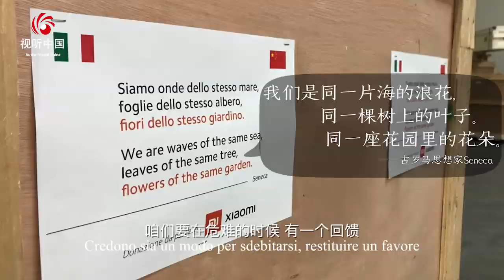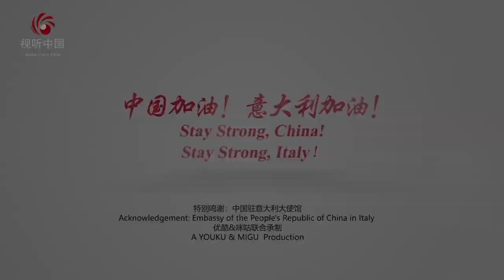Together，Stronger！-Italy 守望相助，共同战“疫”—意大利